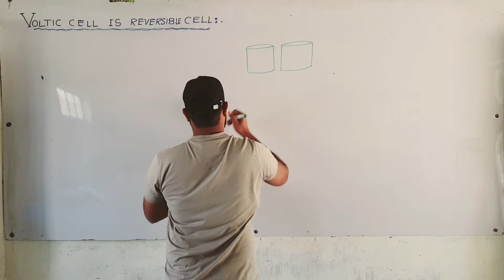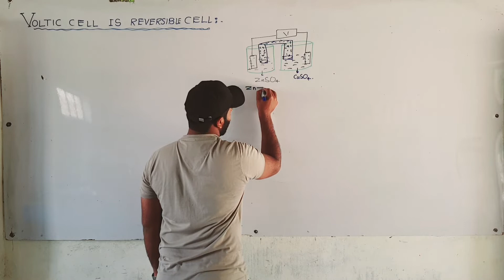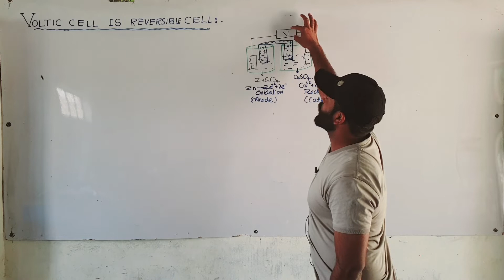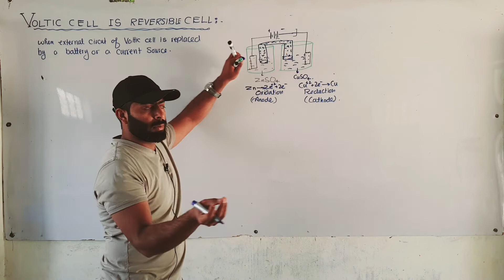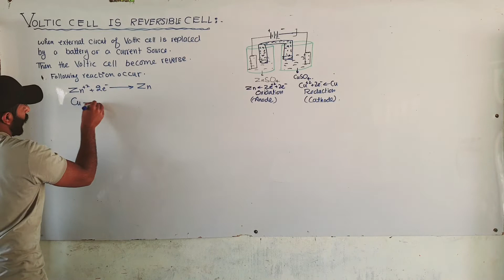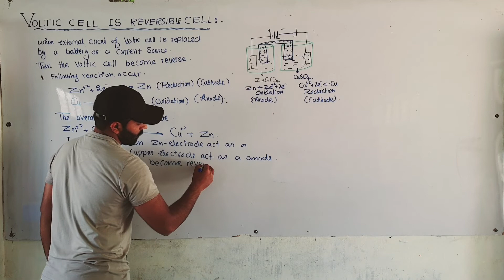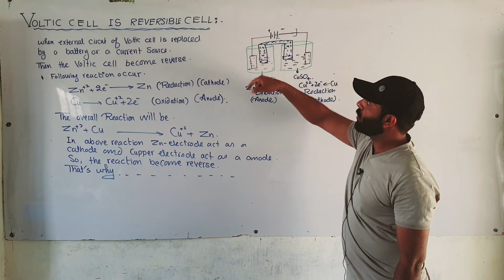Voltic cell is Reversible cell | ch#10 | 11th class chemistry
1. "Unlocking the Science: The Reversible Voltic Cell Explained | Dive into the Intricacies of Voltic Cells!"
2. "Mastering Energy Conversion: The Incredible Reversible Voltic Cell | How It Works and Why It Matters"
3. "Demystifying Voltic Cells: The Reversible Phenomenon | A Comprehensive Guide to Understanding"
4. "From Chemistry to Power Generation: Reversible Voltic Cells Unveiled | Exploring their Dual Nature"
5. "The Two-Way Street of Energy: Dissecting Reversible Voltic Cells | Your Path to Profound Knowledge"
6. "Recharge & Generate: The Fascinating Realm of Reversible Voltic Cells | Science Made Easy"
7. "Flipping the Script on Voltic Cells: The Reversible Magic | Powering Up with Science"
8. "Unveiling the Secrets: How Voltic Cells Become Reversible | The Science Behind the Transformation"
9. "Harnessing the Flip: Reversible Voltic Cells and Their Impact | Exploring the Upside of Chemistry"
10. "The Reversible Voltic Cell Revolution | Pioneering Clean Energy through Chemical Equilibrium"